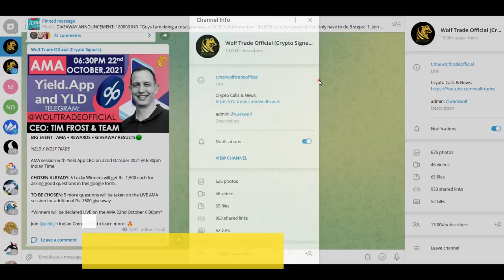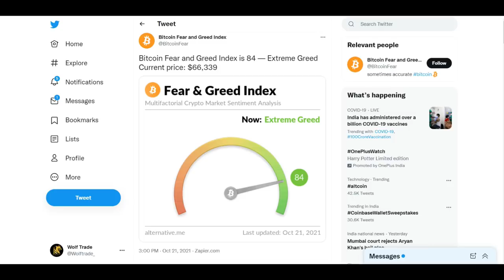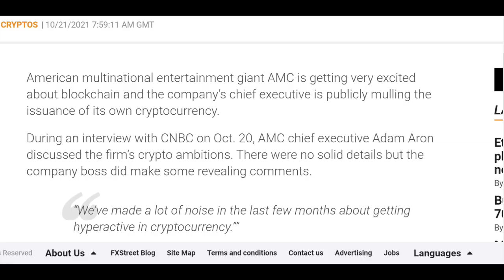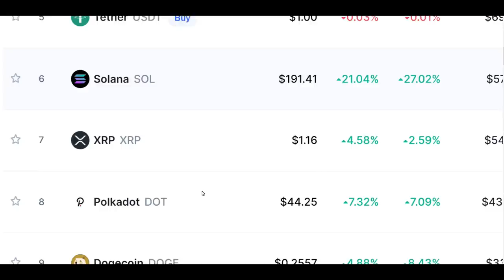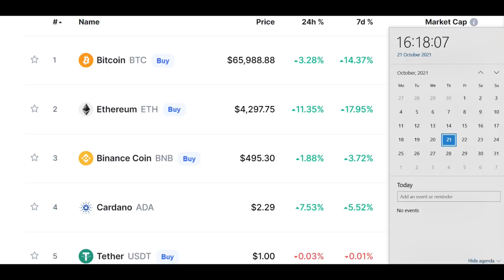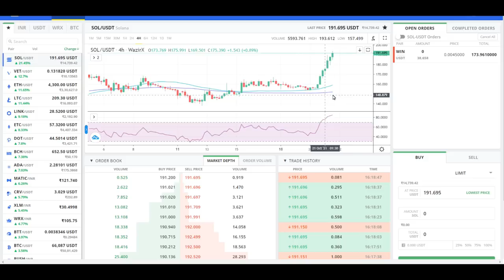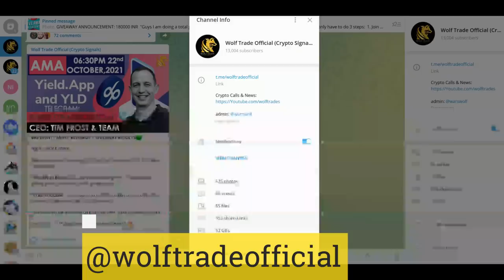🚨 Bitcoin Urgent: Price of BTC By the end of 2021 | Solana Ethereum Price target | ADA MATIC Update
In this video we have discussed about btc price prediction and also about ethereum etfs and its price target. Give your feedback.